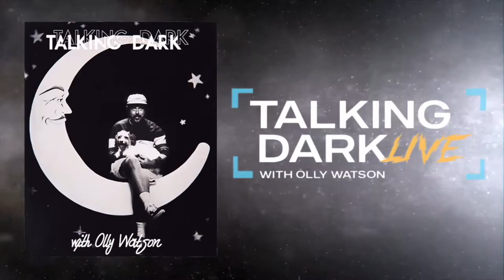TALKING DARK LIVE | Prologue ft. Declan East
Welcome to Talking Dark Live!

For the first interview, I sat down for an impromptu chat with Declan East, a close mate and collaborator. We talk in broad strokes about Talking Dark, Masters degrees, community-driven work & future goals for the channel; I also take the chance to press him about his pursuits in filmmaking and animation in relation to these ideas. For a project that aims to celebrate the role mates have had in my artmaking and broader life, it was only fitting to have a casual chat with Dec to open the show - one of my oldest and dearest friends. A special shoutout also needs to be made for his assistance in preparation for these discussions.

Recorded at the Rayner Hoff Project Space, National Art School, Darlinghurst.

TALKING DARK LIVE: For the commencement of the National Art Schools' Postgraduate Show, I wanted to use the time and space to celebrate the unique voices that have made my Masters degree so special - hosting artist talks within the active gallery space for the artists in the show. Over coming weeks these live recordings will be broadcast here on the Talking Dark YT channel.